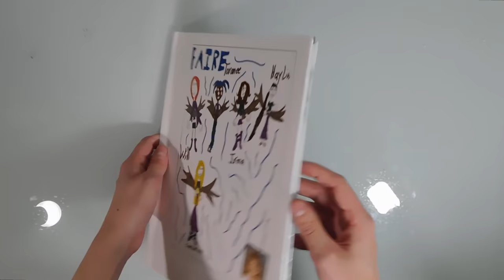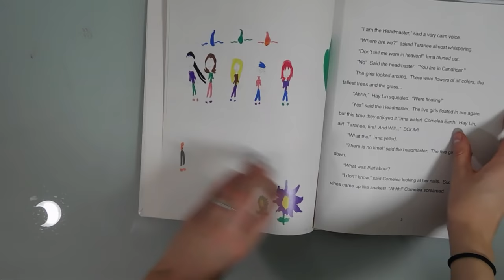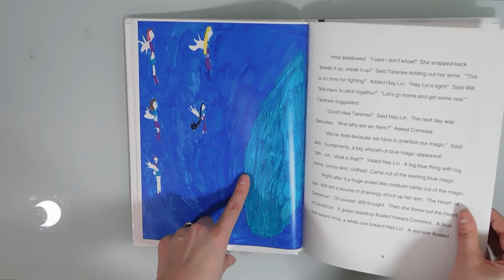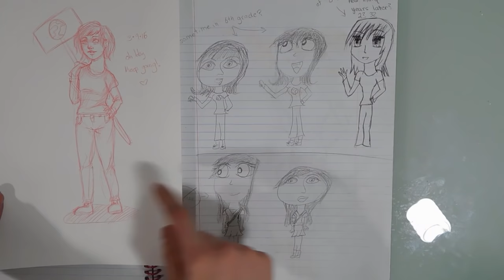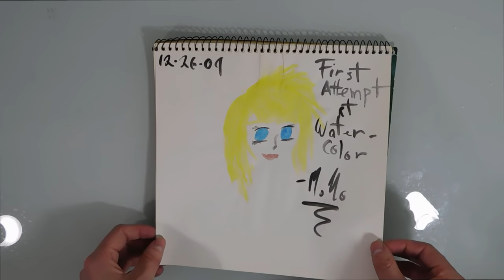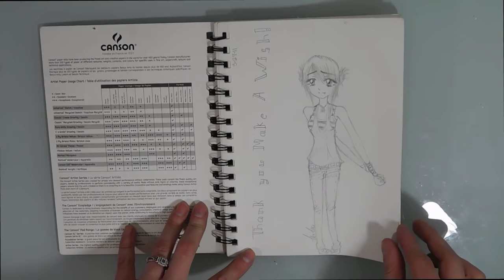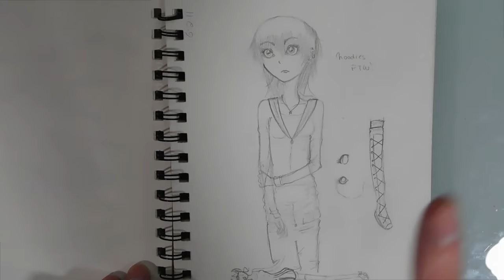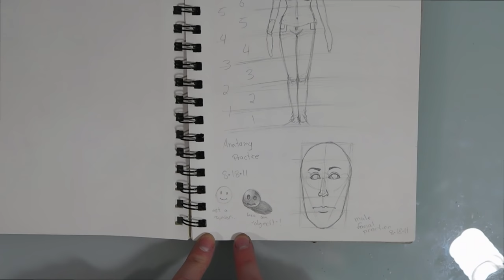Old Anime Art Sketchbook Tour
Whoa guys. This one's a doozy. Hope you enjoy taking a trip down memory lane with me!

Monique Renee Art